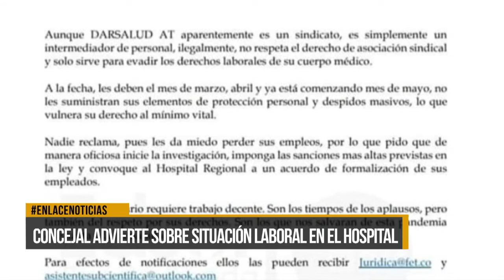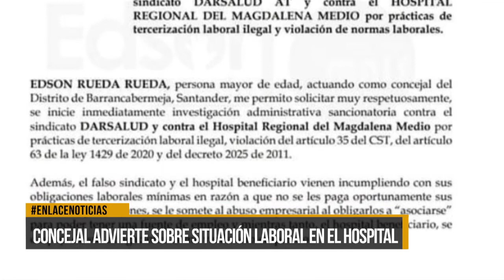Concejal advierte sobre situación laboral en el Hospital Regional